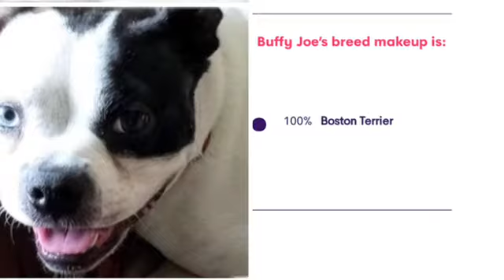Buffy Joe - A natural love bug still looking for a lap to love on.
Unwanted Boston Terrier rescued…
Still looking for a forever home.
A natural love bug!

 If you are looking to adopt your pawfect forever home Boston Terrier please visit Boston Terrier Rescue of East Tennessee at:

 Every dog that comes into our care is promised a home for life. Even if they can't be placed into a conventional home due to age, temperament or health, they have a forever home with one of our foster families. Your recurring contributions help us continue the work we do.

We are all a small part of Boston Terrier Rescue of East Tennessee. These dogs are pulled out of some pretty unfortunate situations which are none of their doing. If you are looking to Foster, or Adopt, or just help out by donating in general please go to:

 Click the link below for Boston Terrier Tee shirts that are available for sale.